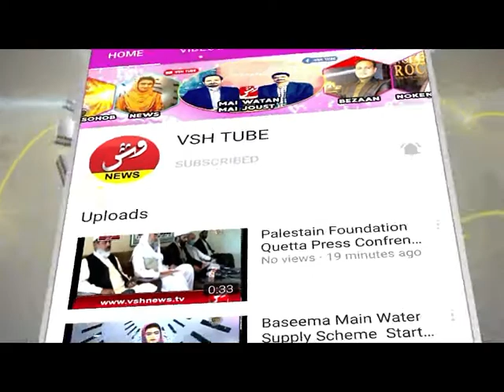Quetta Main Pene Ka Pani ll VSH NEWS Report From Quetta